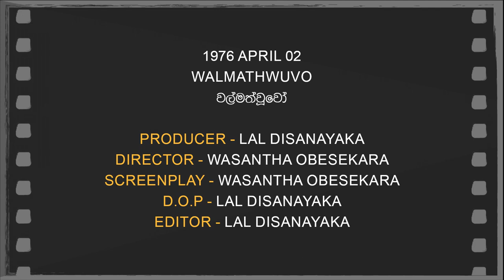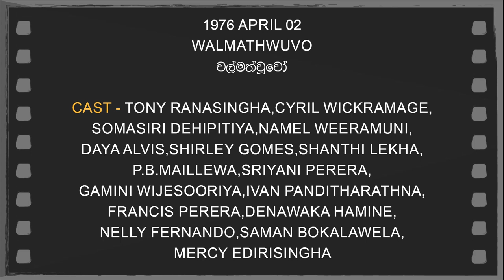Daily Movies 1976 APRIL 02 WALMATHWUVO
1976 APRIL 02
WALMATHWUVO
වල්මත්වූවෝ
PRODUCER - LAL DISANAYAKA
DIRECTOR - WASANTHA OBESEKARA
SCREENPLAY -WASANTHA OBESEKARA
D.O.P -LAL DISANAYAKA
EDITOR - LAL DISANAYAKA
LYRICS -AJANTHA RANASINGHA
PLAYBACK -W.D.AMARADEWA,
SOMASIRI DEHIPITIYA,
CYRIL WICKRAMAGE
CAST-TONY RANASINGHA,CYRIL WICKRAMAGE,
SOMASIRI DEHIPITIYA,NAMEL WEERAMUNI,
DAYA ALVIS,SHIRLEY GOMES,SHANTHI LEKHA,
P.B.MAILLEWA,SRIYANI PERERA,
GAMINI WIJESOORIYA,IVAN PANDITHARATHNA,
FRANCIS PERERA,DENAWAKA HAMINE,
NELLY FERNANDO,SAMAN BOKALAWELA,
MERCY EDIRISINGHA